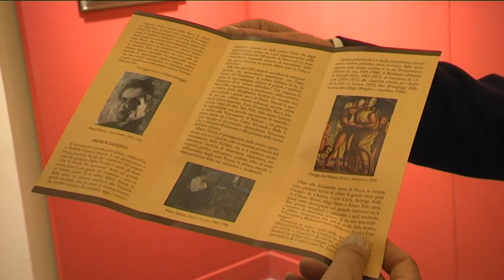Pescara – “Sironi e il suo tempo”